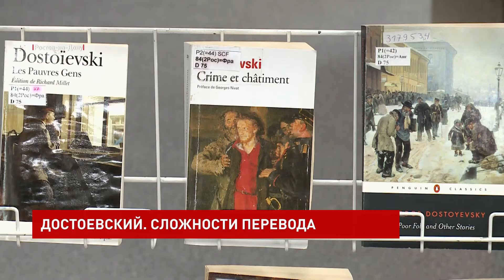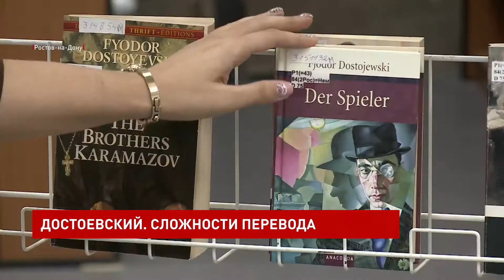Выставка «Достоевский в переводах» в Донской публичной библиотеке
«В конце ноября, в оттепель, часов в девять утра, поезд Петербургско-Варшавской железной дороги на всех парах подходил к Петербургу».

Франсуа Дегин, будущий специалист по международным отношениям, изучает русский язык совсем недавно. Но с нашей литературой знаком. Вот и в переводе классика Франсуа узнал нюансы истории князя Мышкина, но пока название другого романа, «Преступление и наказание», ему проще произносить по-французски.

Франсуа Дегин, студент ЮФУ (Тулуза, Франция):
«Я прочел книгу «Преступление и наказание» из Достоевски... Федор Достоевский, но тоже я знаю Николя Гоголя, я читал «Тарас Бульба» из Николя Гоголя. Также хотел читать «Войну и мир» из Лев Толстой».

Валерия Сальникова, заведующая Центром международных информационных ресурсов ДГПБ:
«Вообще русская литература, в принципе, очень популярна, и Достоевский считается самым цитируемым и самым читаемым русским писателем во всем мире. И, конечно, люди, которые приезжают, студенты, преподаватели, иностранцы, стараются брать русскую литературу в переводе, читать, чтобы приобщиться к этой культуре, это важно».

Переводы прозы принято считать более простыми, чем стихотворные, но в случае Достоевского едва ли можно говорить о легкости работы переводчика. Взяться за его тексты – это принять настоящий вызов.

Марина Лесняк, доцент ИФЖиМКК ЮФУ:
«И даже невероятная переводчица Светлана Гайер, она, пожалуй, одна из самых известных переводчиков творчества Достоевского, испытывала определенные трудности, например, при переводе таких слов, как «надрыв». Какой немец может понять, что такое «надрыв»? Это действительно очень трудно перевести».

Знаменитый роман «Игрок» был написан Достоевским ровно за три недели. Произведения Достоевского переводились на немецкий язык очень много раз, «Идиот», например, 22 раза, если считать и фрагменты. А во французской критике даже появилось словосочетание «роман Достоевского».